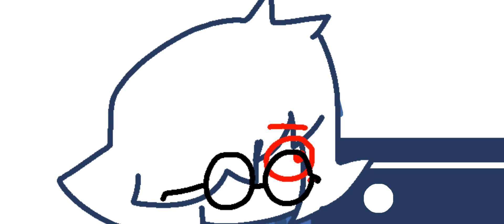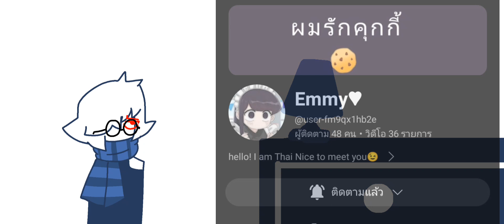ว่าด้วยเรื่องเกม|Softy704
SUB SCRIVE
NOW